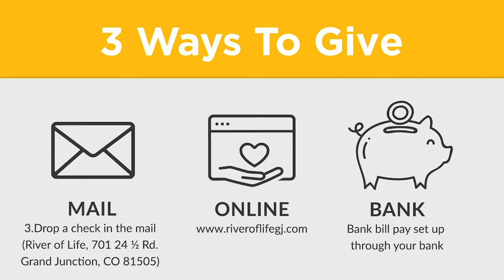4.5.20 Sunday Service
Join us in worship was we celebrate Palm Sunday! Please be prepared for a time of communion.